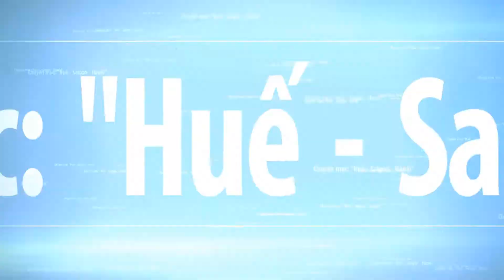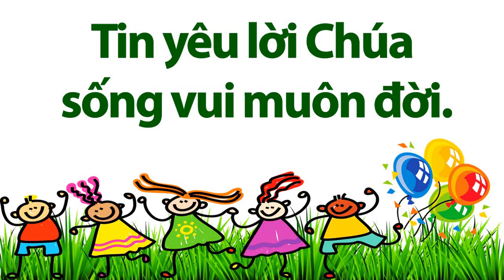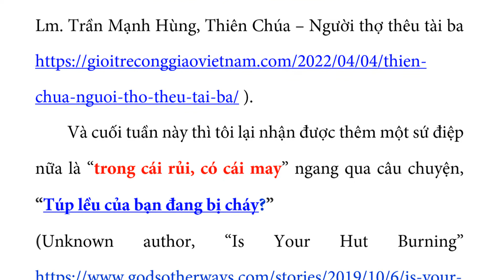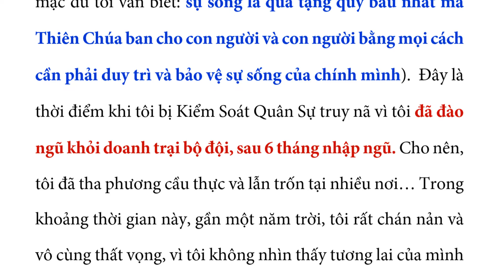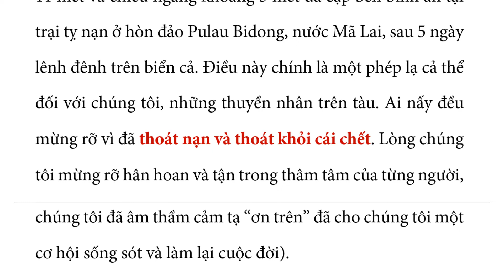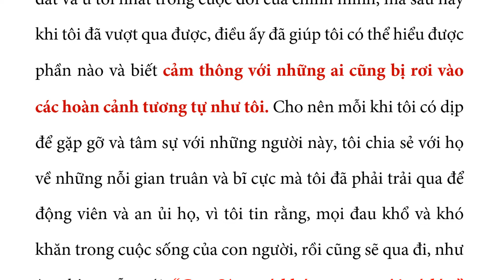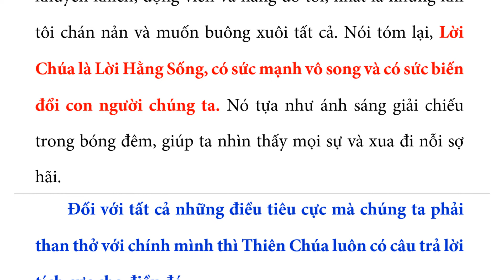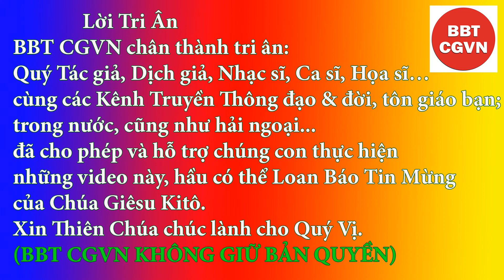TRONG CÁI RỦI, CÓ CÁI MAY - Chuyên mục “Huế - Sàigòn – Hànội” – Lm Trần Mạnh Hùng, STD.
Trong thời gian gần đây, tôi cảm thấy mình rất may mắn khi nhận được hai sứ điệp rất tuyệt vời từ Thiên Chúa. Sứ điệp đầu tiên đó chính là: Thiên Chúa đang thêu dệt cuộc đời của tôi và của mỗi người trong chúng ta, cho nên chúng ta cần phải kiên nhẫn chờ đợi cho đến khi bức thêu được hoàn thành, hy vọng lúc bấy giờ chúng ta mới có thể nhìn ngắm tường tận và thấy được cách tổng thể sự lộng lẫy và huy hoàng của bức tranh thêu rất tuyệt vời mà Thiên Chúa chính là tác giả.